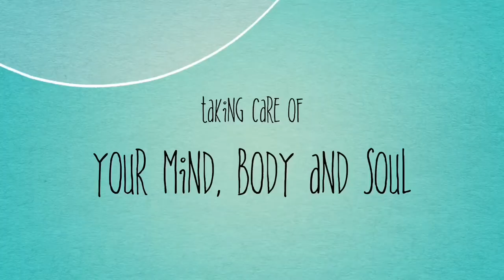Interview with Vicky Grammatikopoulou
Vicky,
Talks about the the approach, philosophy and treatments offered in her clinic.
Video editing and photography by Tom Humble